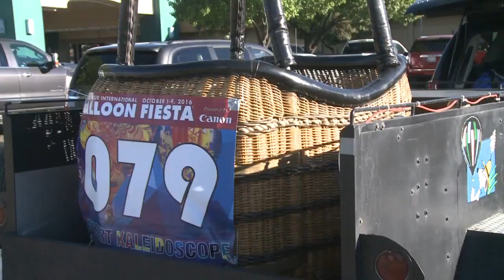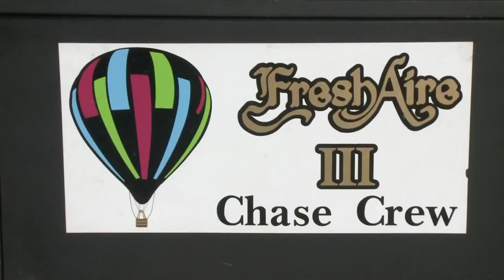APD using GPS trackers and more video to keep balloon trailers safe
APD using GPS trackers and more video to keep balloon trailers safe - Source